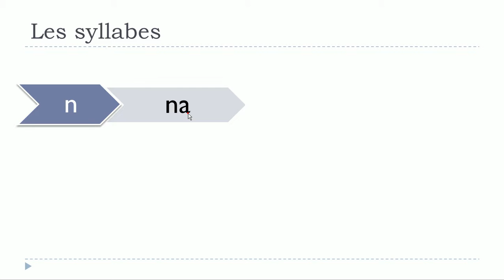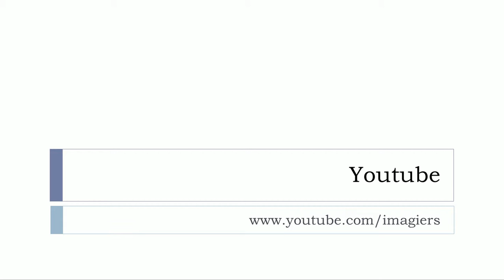Kuuntele ja opi ranskaa # Les syllabes